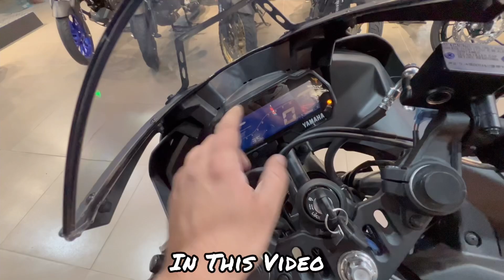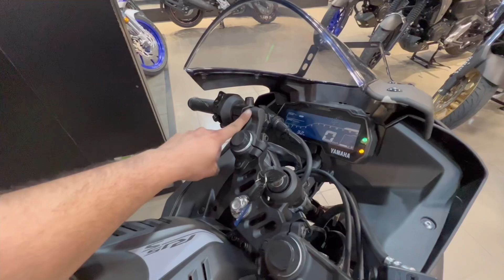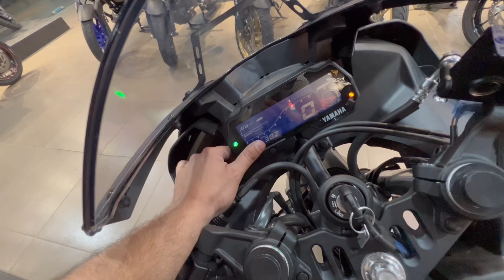₹17000 Ka Difference Hai Dono Me | Yamaha r15 v4 VS Yamaha r15 v3 Most Detailed Comparison Video